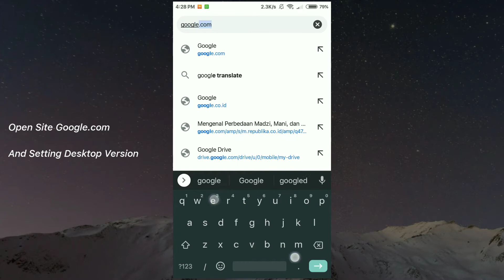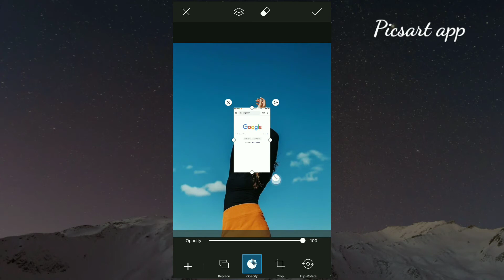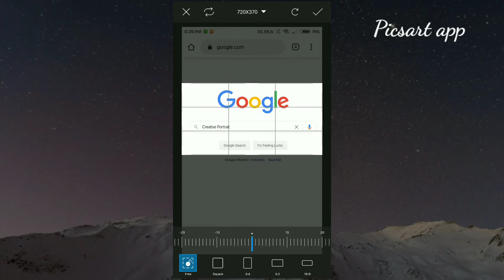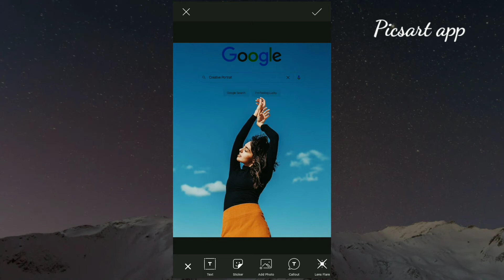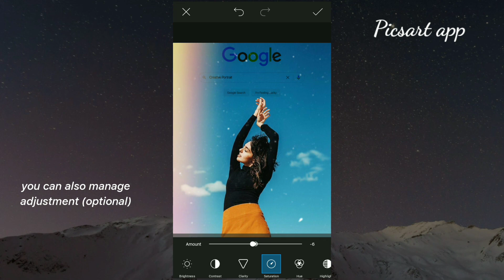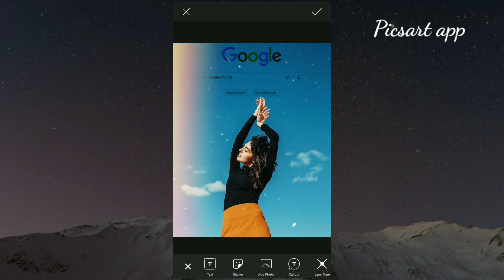how to edit photos aesthetic creative portrait sky background hompage google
ok, in this video I will share a tutorial on how to edit cool photos such as creative portraits using the Picsart application.
the editing tutorial is by adding a google screenshot image. curious?? watch the video to completion: D